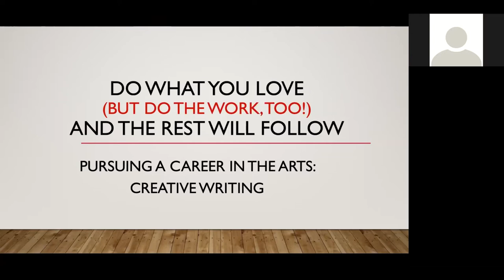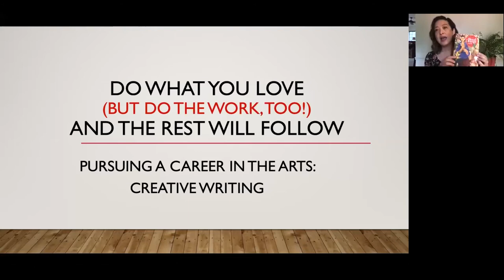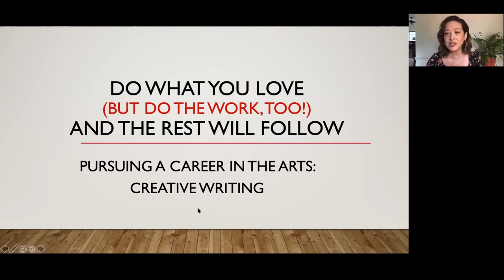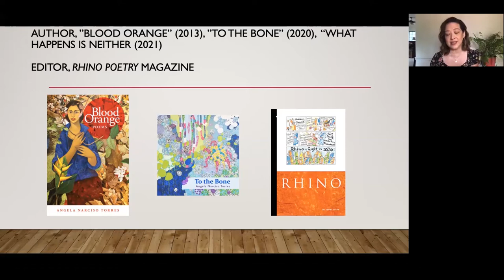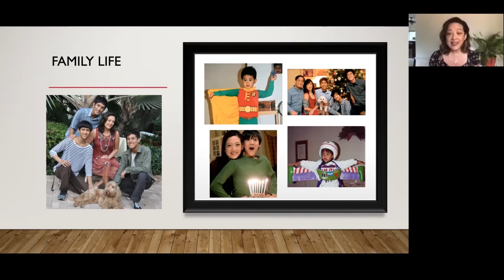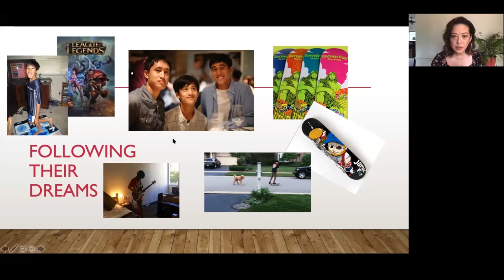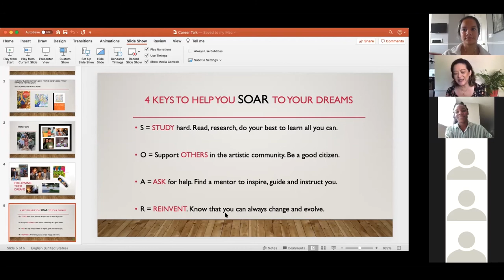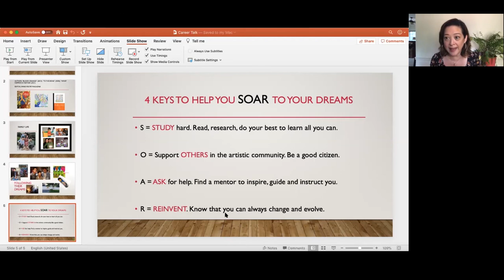JA Career Bound Speaker Series, Angela Torres, Pursue Your Art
Author and poet Angela Narciso Torres is the guest speaker for today's JA Career Bound Speaker Series. Our futureleaders are looking forward to hearing more about Pursuing Your Art, It's A "Real" Job.

Want to be a guest speaker and inspire our youth?

Speaking of jobs, these students are prepared for summer internships and they have numerous skills to help your company.

Now is the time to register students for next year's program.